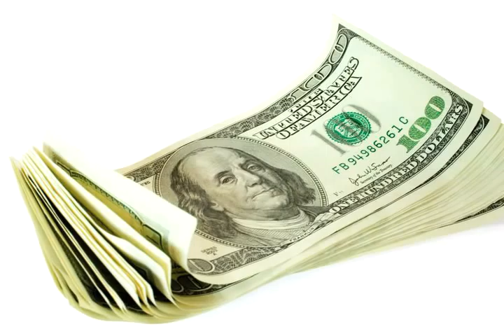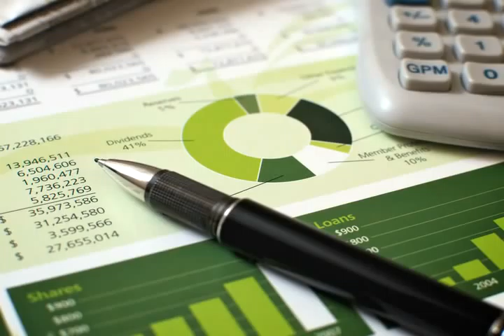John Kraft- The Future of Banking Technology - interview - Goldstein on Gelt show - Jan 2013_1.mp4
John Kraft of D.A. Davidson explains the future of banking and finance in the modern world. John has been researching banking technologies for a number of years, and he talks about what lies ahead for the consumer in the current world of developing technology and know-how. So are today's banking practices soon to become a thing of the past? Find out more by watching this video.